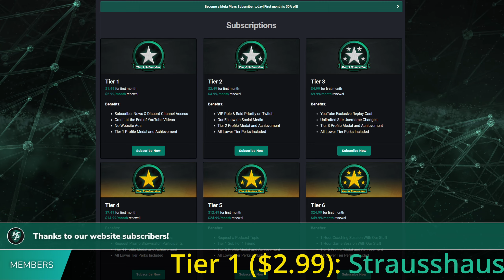SpellForce 3: Saitama vs Rhaaah - Paragon's Return - Round 1